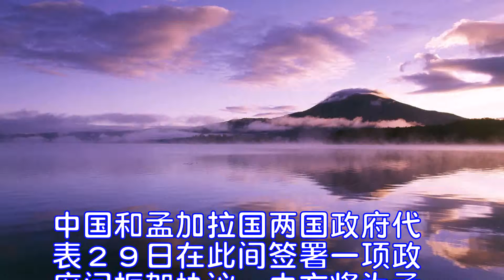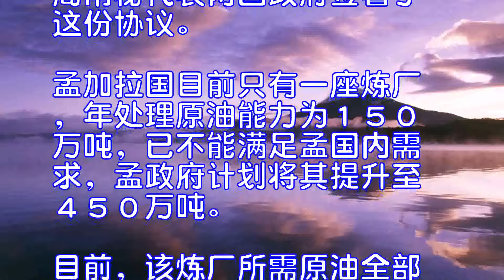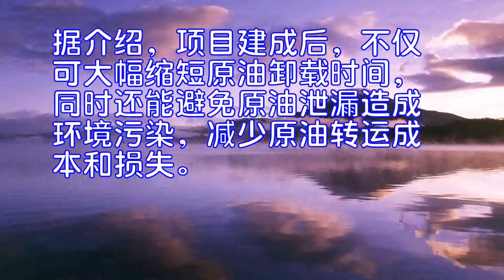中孟签署输油管道项目政府间框架协议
中国和孟加拉国两国政府代表２９日在此间签署一项政府间框架协议，中方将为孟方建设输油管道项目并提供融资。该协议对落实“一带一路”合作及孟中印缅经济走廊建设具有重要意义。
根据协议，这一项目包括建设单点系泊系统、罐区和站场等设施，以及铺设２２０公里长的海上及陆上输油管道。项目总承包合同金额为５．５亿美元，由中国石油天然气管道局承建，中国进出口银行提供优惠贷款。
中国驻孟加拉国大使马明强与孟加拉国财政部经济关系局常秘代表两国政府签署了这份协议。
孟加拉国目前只有一座炼厂，年处理原油能力为１５０万吨，已不能满足孟国内需求，孟政府计划将其提升至４５０万吨。目前，该炼厂所需原油全部从国外进口，由大油轮运至孟加拉国近海后，再通过小油轮倒运到炼厂码头。为满足炼厂扩产需求，孟政府计划在孟拉加湾东部区域建设单点系泊及输油管道，将大油轮的油直接输送到炼厂。
据介绍，项目建成后，不仅可大幅缩短原油卸载时间，同时还能避免原油泄漏造成环境污染，减少原油转运成本和损失。